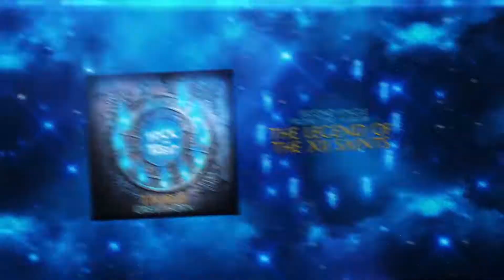TRICK OR TREAT - TAURUS: Great Horn